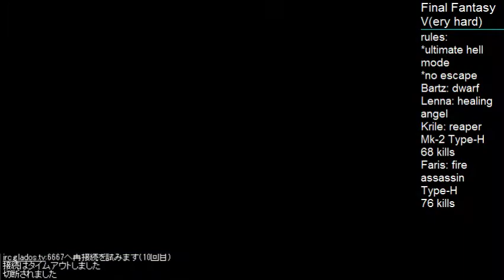Final Fantasy V(ery hard) - Dec 15th #1